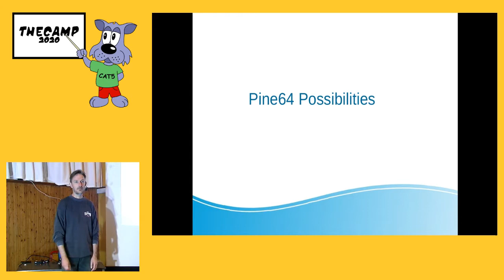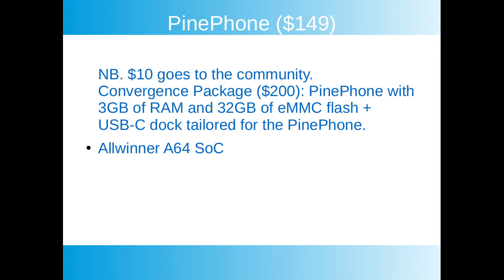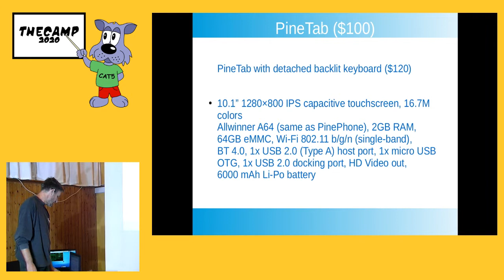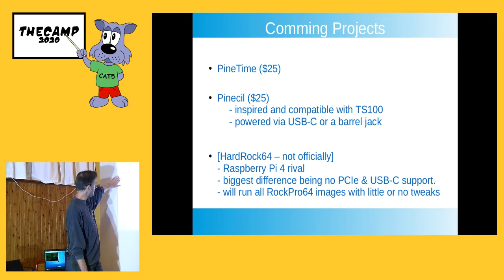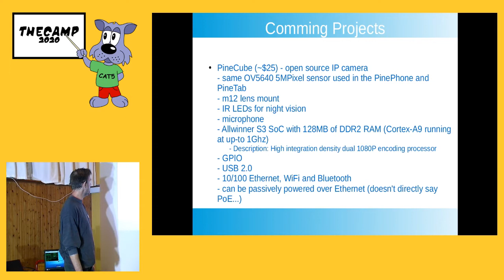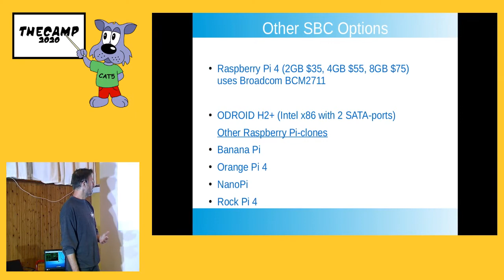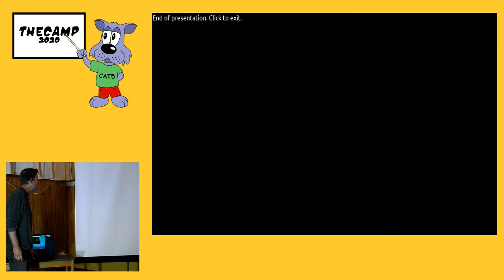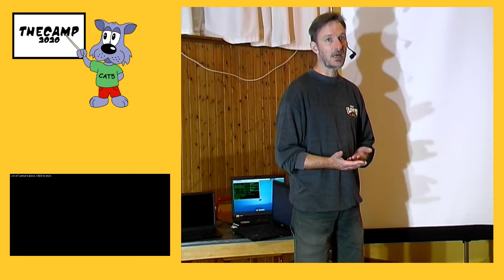Pine64Hardeare serie af Tom Christensen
20200722 TheCampDK2020 Lightning talk om firmaet Pine64's udbud af uafhængig hardware især ARM processor-baseret hardware.